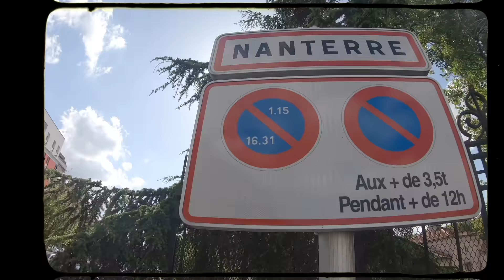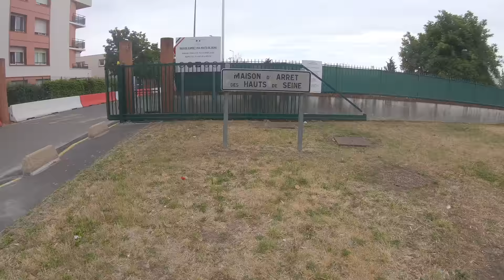JuL - Ténébreux // Clip officiel // 2022